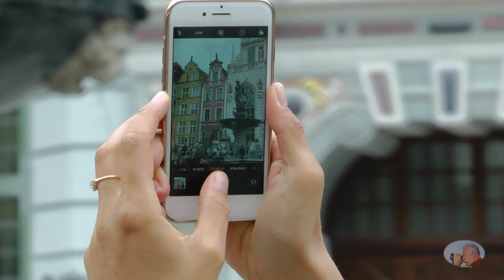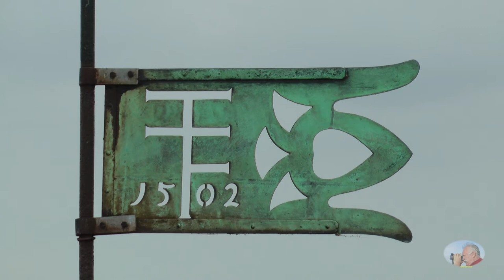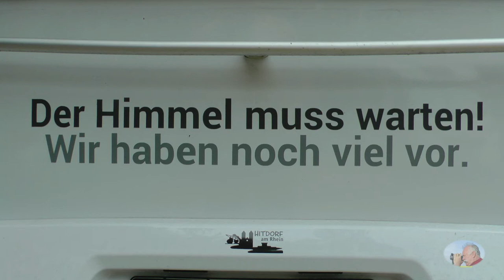Masuren#9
Am 16. Mai 2018 bin ich zu meiner Masuren-Reise gestartet. Ich fahre zum erstenmal nach Polen. Ich will versuchen Wildtiere in freier Wildbahn vor die Kamera zu bekommen.
Meine Reise soll dann weiter zur Ostseeküste führen. Die Sehenswürdigkeiten der Großstädte will ich mir ansehen.
Die Route soll entlang der Küstenlinie nach Westen gehen.
Usedom und evtl Rügen stehen auch noch auf der Agenda.

Hier berichte ich aus Danzig, Gdansk, von einer Mopedtour über das Frische Haff und aus Sopot.